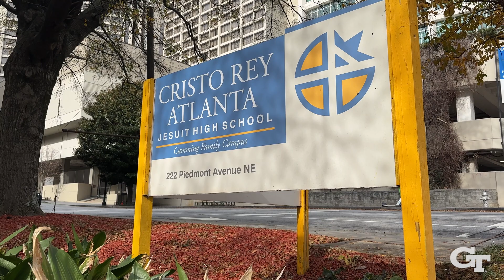Hand Delivered Admission Letters: Georgia Tech College of Engineering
Georgia Tech Engineering Dean Raheem Beyah visited Cristo Rey Atlanta Jesuit High School on Friday, December 8, 2023, to deliver early action admission letters to seven seniors.